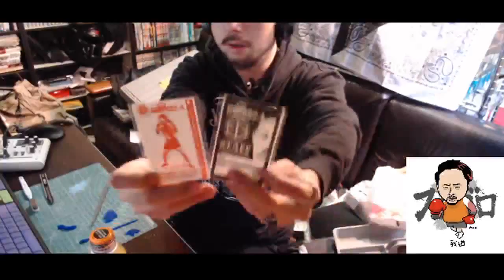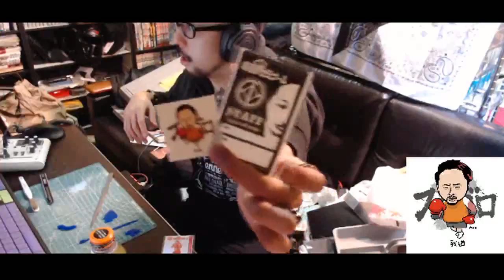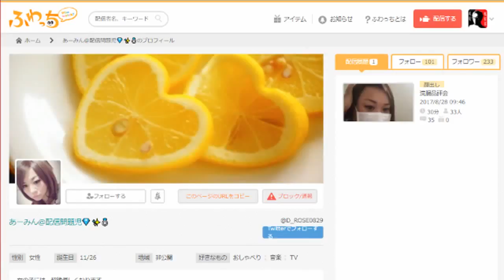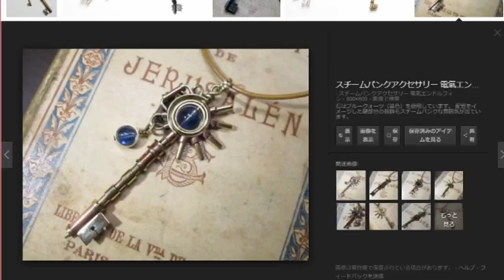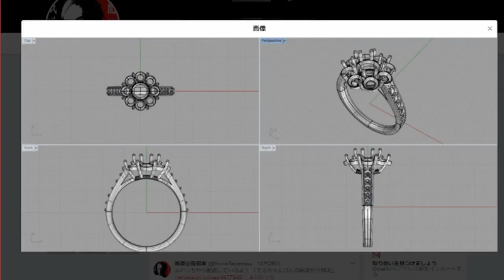シルバーブランド『我道』壱号を作ろう＃7